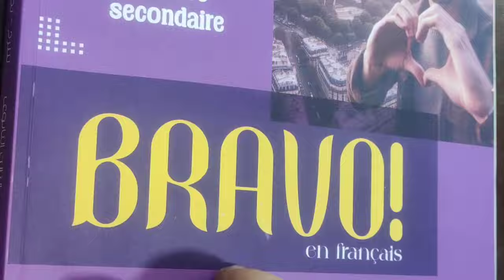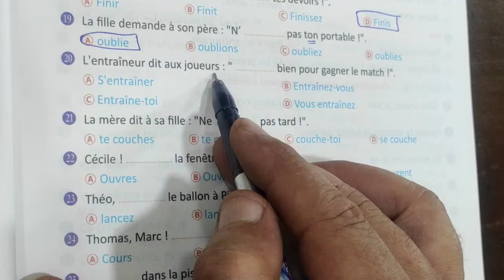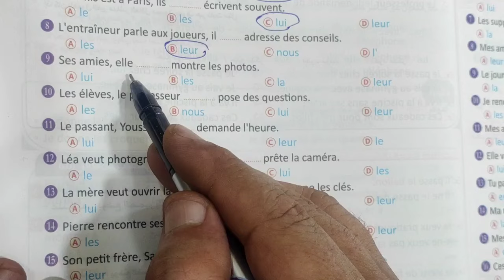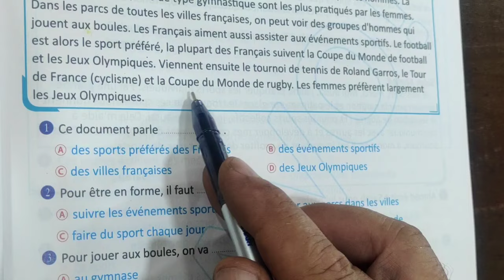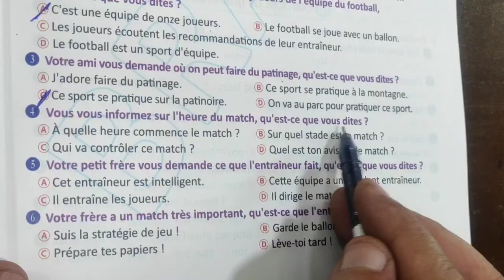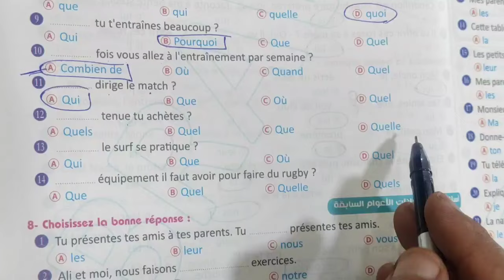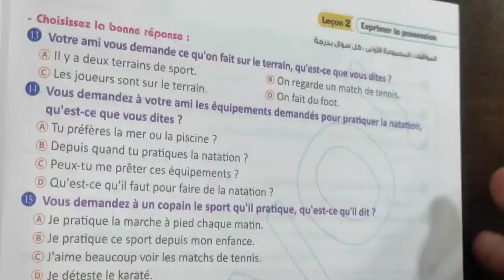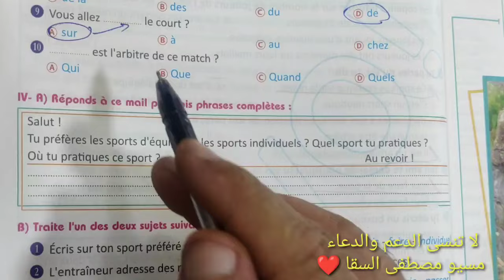حل الدرس الثاني من الوحده الاولى للصف الثالث الثانوي من كتاب برافو 2025